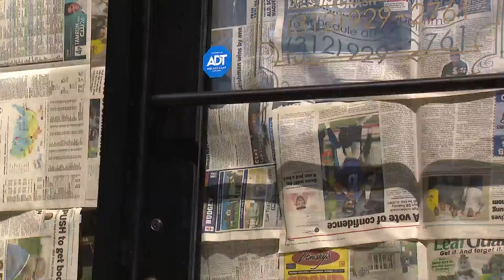Tom Gimbel, CEO of the LaSalle Network, on economic toll from COVID-19 pandemic